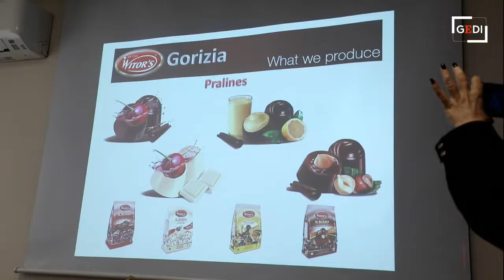La Witor" s di Gorizia entra nell" orbita Benetton: la visita del sindaco Ziberna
Un gioiello, tuttora poco conosciuto in città, nel cuore della zona industriale di Gorizia. Dove si producono delizie dolciarie con il fiore all'occhiello del "boero" (geniale connubio fra cioccolato extra fondente e ciliegie, creato dal fondatore della ditta Roberto Bonetti) che, proprio nel 2022, compie 60 anni e viene prodotto in 2.000 tonnellate all'anno. È il caso della Witor's. Dà lavoro a 80 persone, è in fase di espansione e grazie a un investimento di 2 milioni per a creazioni di un nuovo prodotto procederà allargherà di ulteriori 20 unità la forza-lavoro. Il sindaco Rodolfo Ziberna, accompagnato dal presidente del Consorzio economico Venezia Giulia Renato Russo e dall'assessore al Lavoro Marilena Bernobich, ha visitato gli spazi dello stabilimento, guidato da Orazio Civello, direttore della Witor's di Gorizia. L'articolo .Video di Pierlugi Bumbaca